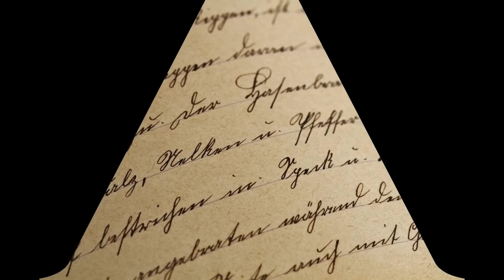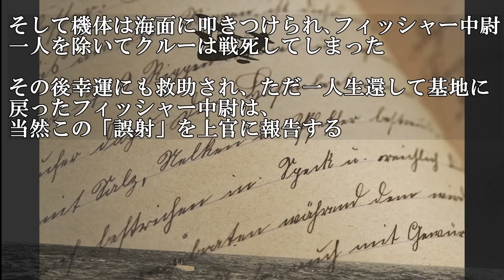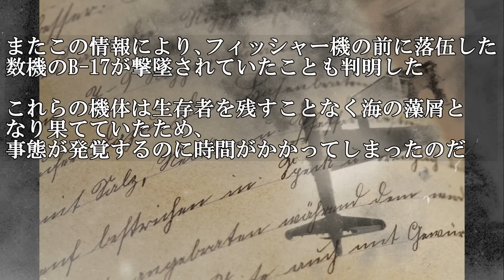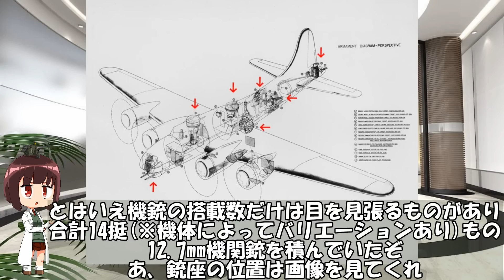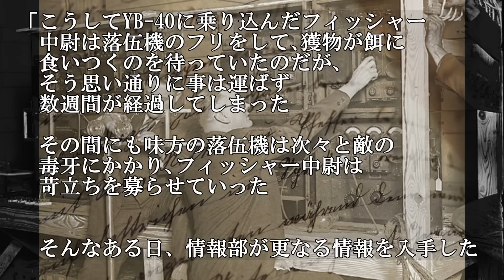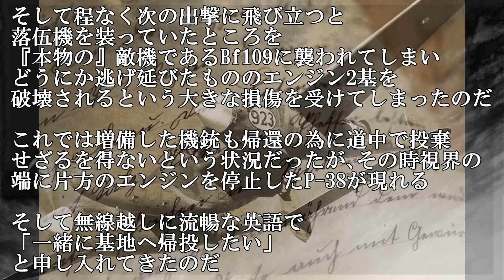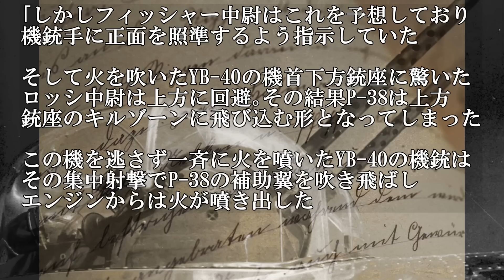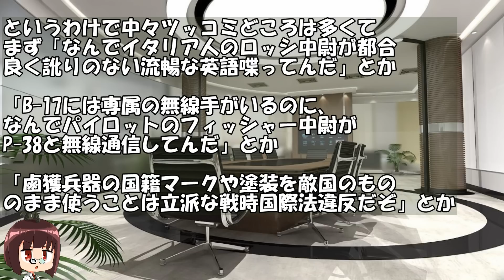エイプリルフールに語る珍作戦【鹵獲P-38対YB-40】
平成最後のエイプリルフール動画！テレビもネットも新元号の話題ばかりでうんざりってそこのあなた、いい動画がありますよ！(
今年は、さもあったかのように語られる嘘珍作戦について触れてみたよ(なおこのエピソードの知名度
たまたまリサーチ力を褒められることがあったもんだから、調子乗って頑張っちゃった(はぁと

・参考文献
(結果的に)嘘を紹介している方

・BGM
~1:18 "Pardon The Glove"
1:23~ "魔弾の射手「序曲」より一部抜粋"
8:31~"After My Laughter Came Tears"